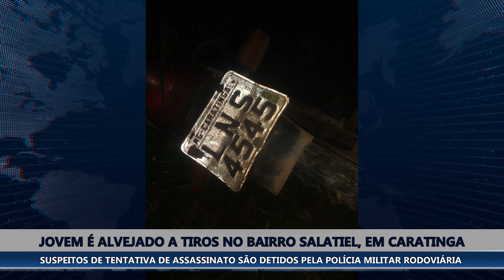SUSPEITOS DE TENTATIVA DE ASSASSINATO CONTRA JOVEM EM CARATINGA SÃO DETIDOS PELA PM RODOVIÁRIA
Um adolescente, de 17 anos, e um homem, de 24, suspeitos de tentar matar um jovem, de 19 anos, a tiros foram detidos durante uma blitz realizada pela Polícia Militar Rodoviária na BR-474, próximo a Piedade de Caratinga. A tentativa de homicídio ocorreu na rua Inácio Novaes, no bairro Salatiel, em Caratinga, na noite da última segunda-feira (28).

De acordo com a polícia, a vítima foi atingida no braço e socorrida por populares ao Hospital Nossa Senhora Auxiliadora. Ainda segundo o órgão, a vítima relatou que a dupla armada chegou a pé e efetuou disparos de arma de fogo.

Após o crime, a dupla teria assaltado um motociclista e fugiu sentido ao centro da cidade. Os jovens foram detidos dentro de um carro de aplicativo. Na ação, um aparelho celular foi apreendido.

"Após os disparos contra a vítima, a poucos metros de uma escadaria, os suspeitos abordaram um motociclista, roubaram o veículo e evadiram sentido ao centro de Caratinga. Rapidamente, foram montadas equipes e informações vindas da comunidade chegaram ao Copom. Começamos o rastreamento e nós, da Polícia Militar Rodoviária, abordamos no km 155 da BR-474, durante Operação Carnaval, um carro de aplicativo onde estavam os dois suspeitos da tentativa de homicídio", detalhou sargento Michel.

Por causa da iluminação do local e do nervosismo, o proprietário do motocicleta ficou em dúvida em relação a identificação dos suspeitos.

A polícia disse que as partes são conhecidas no meio policial. A motivação do fato não foi informada, porém, o jovem baleado reconheceu os suspeitos.

Na ação, um aparelho celular foi apreendido. A arma utilizada na tentativa de assassinato não havia sido localizada. A moto teria sido encontrada no bairro Santa Zita, na terça-feira (1).

Os envolvidos foram encaminhados para a Delegacia de Polícia Civil para as devidas providências.